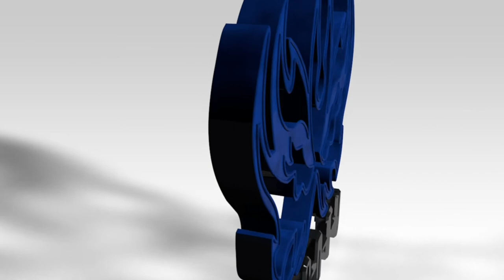17th March Interview: James Ferrara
James Ferrara gives us his thoughts at the end of Phantoms' regular season campaign.